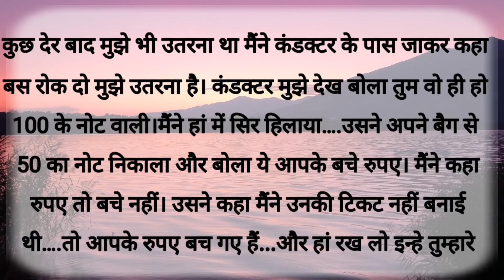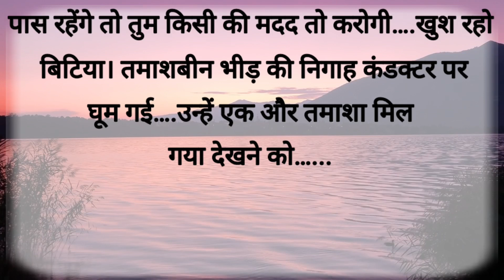देख तमाशा दुनिया का | moral stories |Hindi moral stories |short story